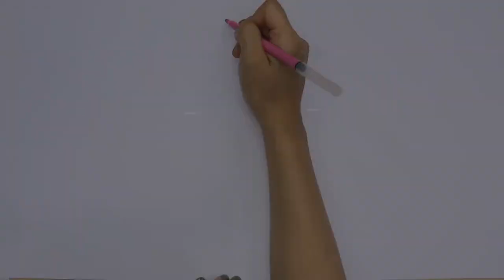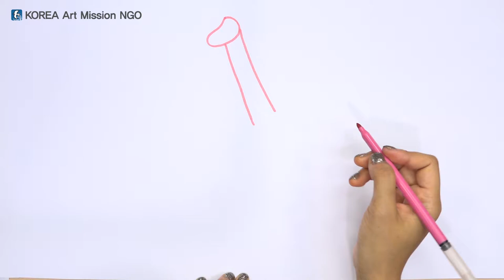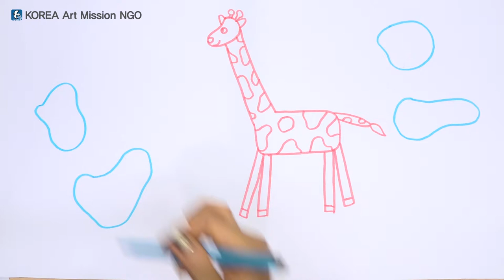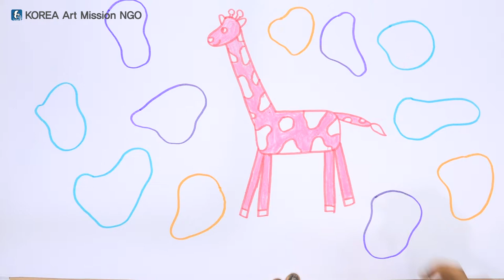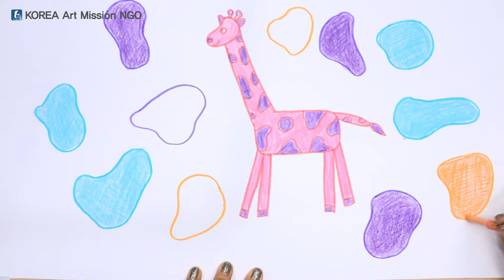أشرطة فيديو تعليم الفن للأطفال اللاجئين intermediate level 2-1